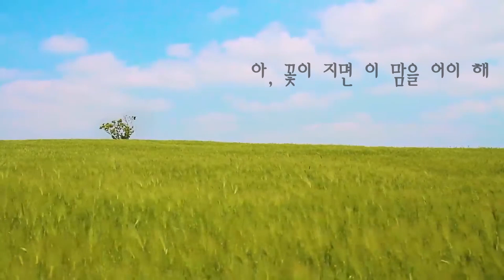산들바람 - 팬플룻(Panflute) 정재욱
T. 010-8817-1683